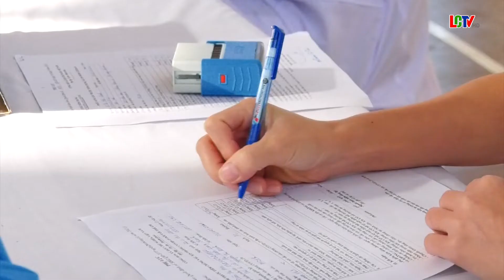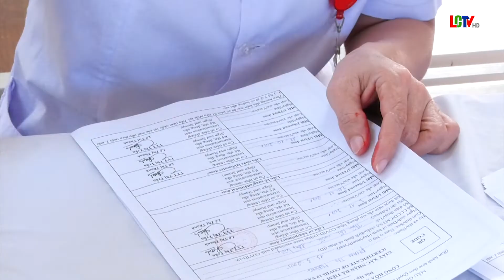Tiêm Vắc xin phòng bệnh Covid – 19, liều nhắc lại lần 1 (mũi 3), lần 2 (mũi 4)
Thực hiện kế hoạch về việc tiêm vắc xin phòng COVID-19 liều nhắc lại lần 1 (mũi 3),  lần 2 (mũi 4) trên địa bàn toàn huyện sẽ được triển khai đồng loạt từ tháng 10/2022. Sáng ngày 12 tháng 10, tại Nhà thi đấu đa năng, Trường THPT Lang Chánh, Trung tâm y tế huyện tổ chức tiêm Vắc xin phòng bệnh Covid – 19, liều nhắc lại lần 1 (mũi 3), cho người từ đủ 12 tuổi đến dưới 18 tuổi, liều nhắc lại lần 2 (mũi 4) cho người trên 18 tuổi, vắc xin sử dụng là vắc xin Pfizer.